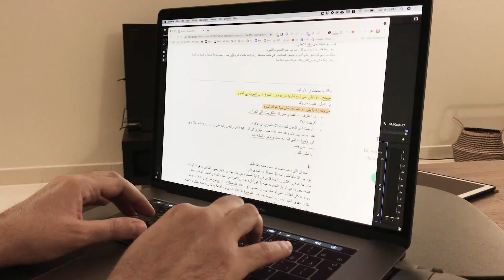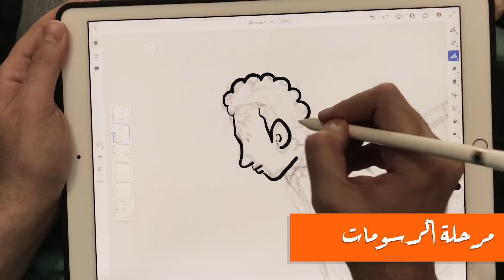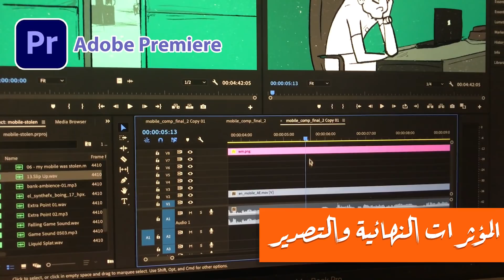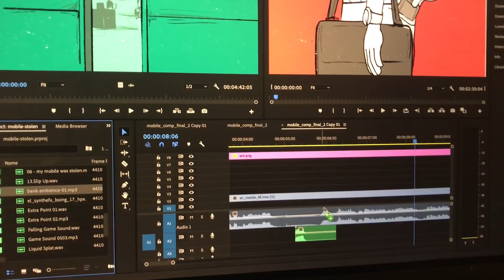كيف أصنع فيديوهاتي (مراحل إنتاج الأنيميشن) 🎨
تصلني عشرات التعليقات التي تسألني عن كيفية صناعة فيديوهاتي، وأسامي البرامج التي أستخدمها لصناعة الأنيميشن، لذلك قررت أن أصنع لكم هذا الفيديو 😊

سأتكلم فيه عن المراحل المختلفة التي أمر بها لأصمم وأنفذ الفيديوهات التي ترونها على قناتي.